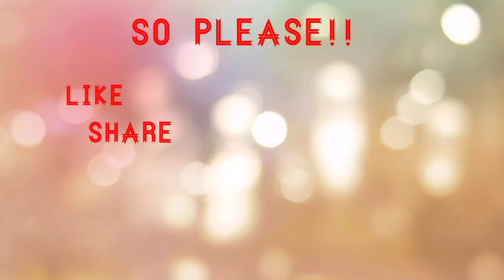Vlog#4 |Alien wala Dance😁|Don't miss this.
Hey guys. I'm Rupali Sharma. Is vlog m apko bacche bahut entertain krne vale h. Guys please full video watch kijiye or apna pyar hme dijiye.